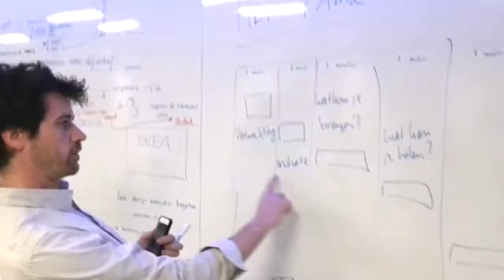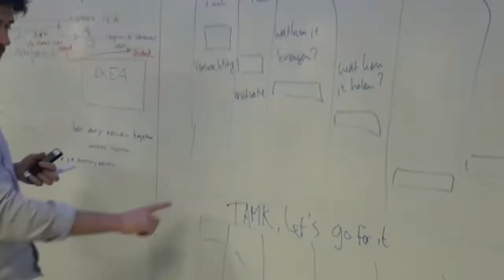Fontys says hi to Tamk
FED Field Trip to TAMK University with multidisciplinary team of Fontys and Summa colleagues, April 2017